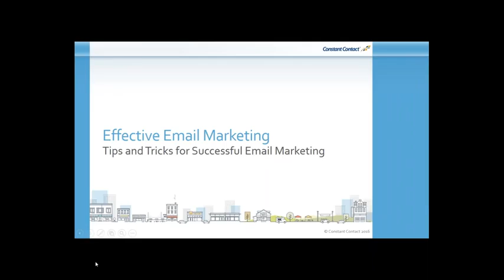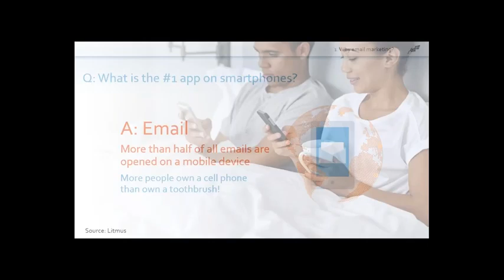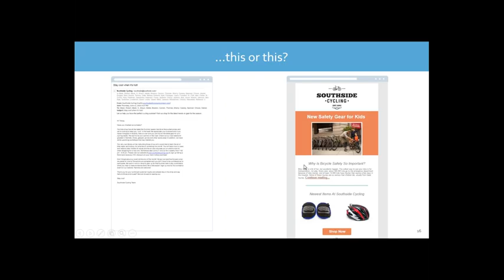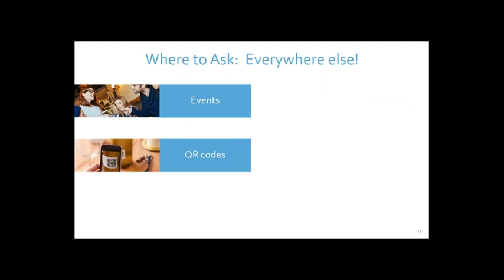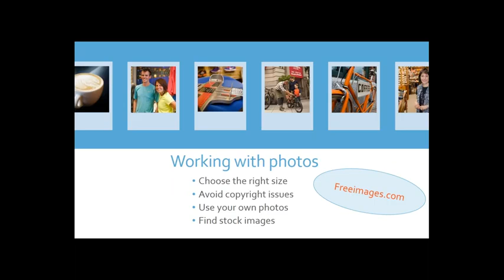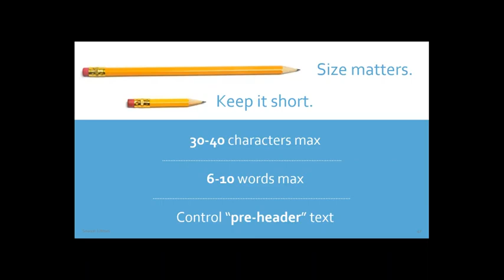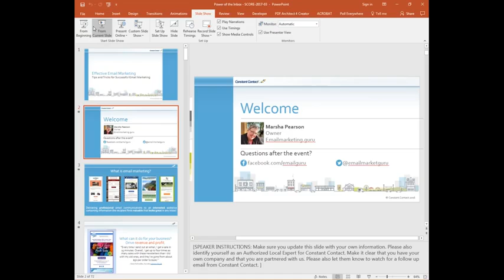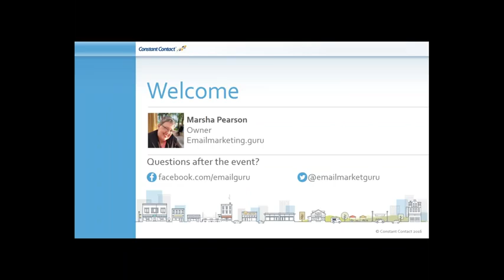Email Marketing Essentials - March 1, 2017